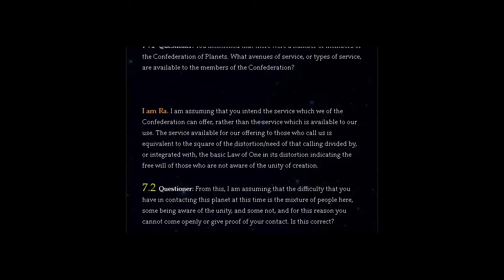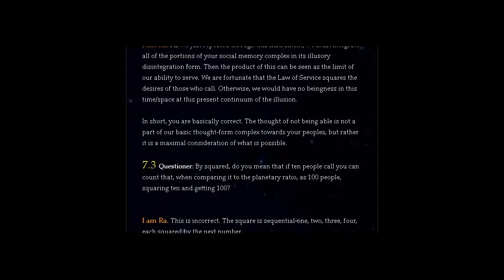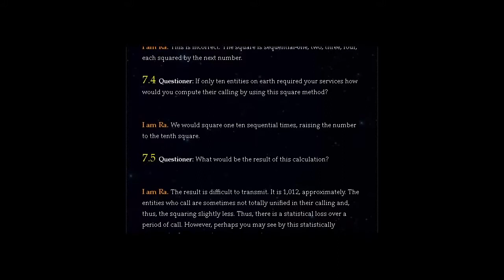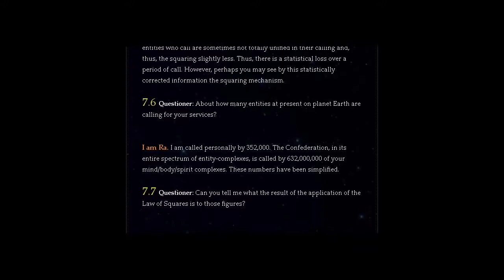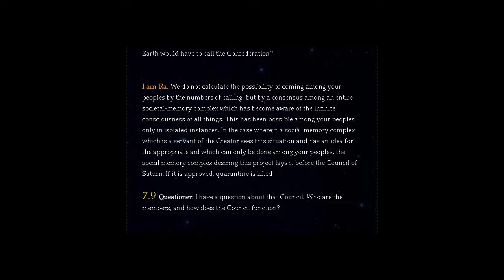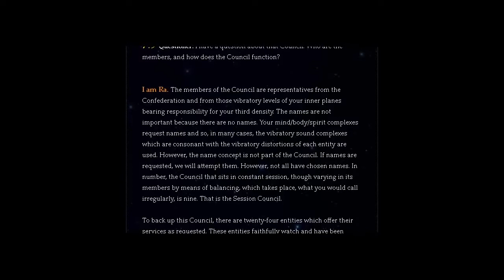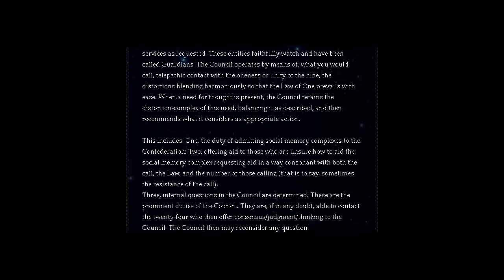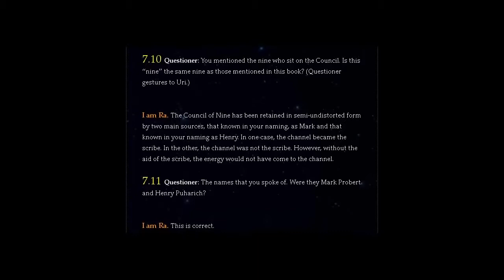THE LAW OF ONE | SESSION SEVEN PART ONE